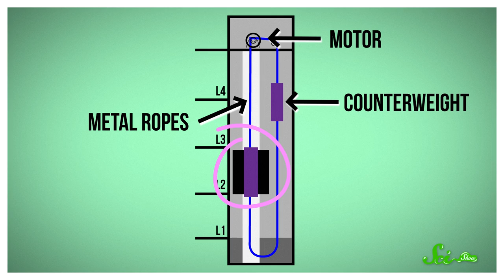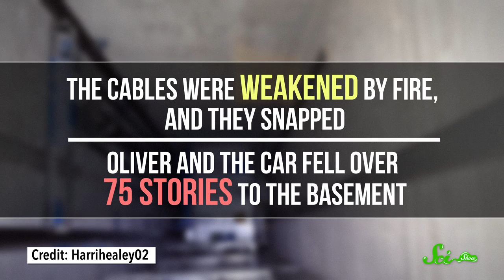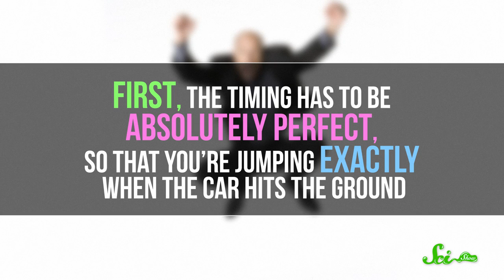Could You Survive a Falling Elevator?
What if your basic at-the-office elevator ride takes a sudden turn for the dark side of gravity—could you survive it?